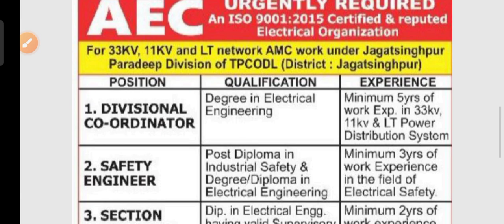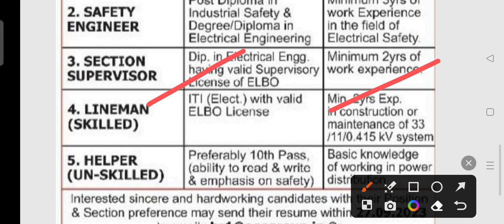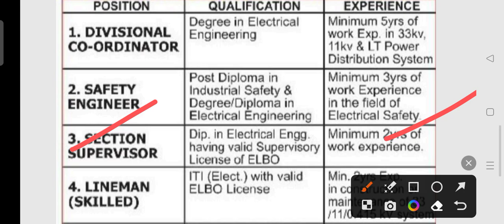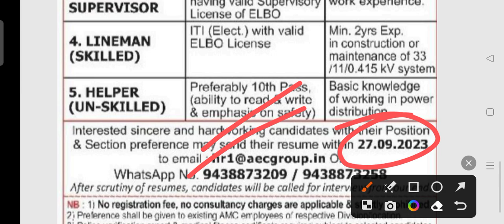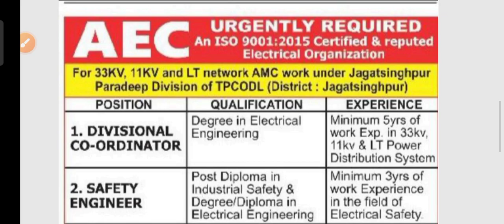TATA power recruitment 2023 !! for various post !! Odisha latest job notification 2023 !!